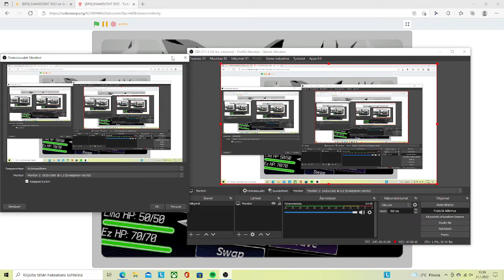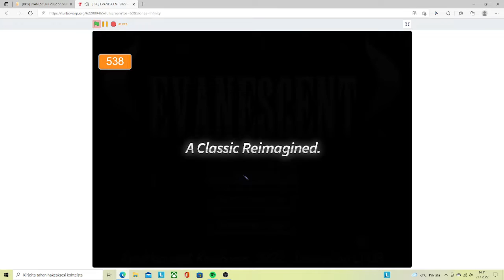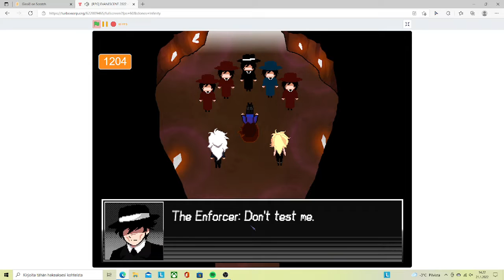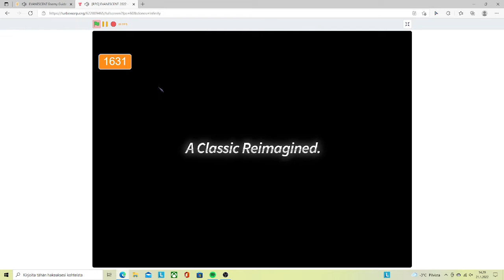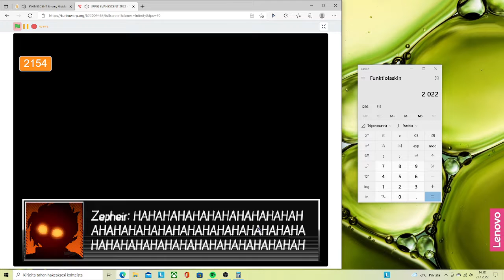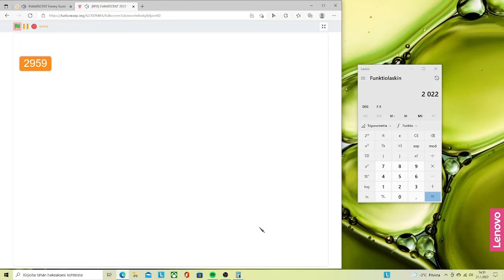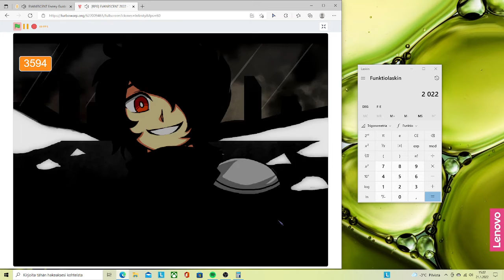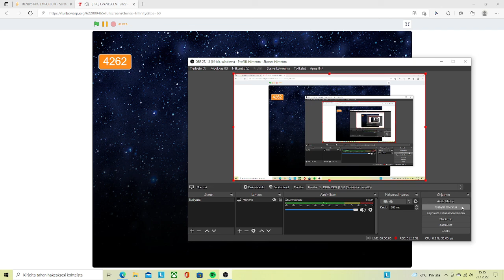Beating Evanescent hard yes path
Just to prove I have done so, also included all the struggle on the way